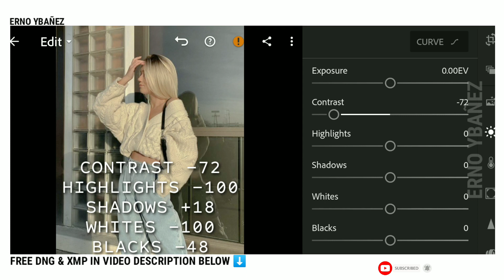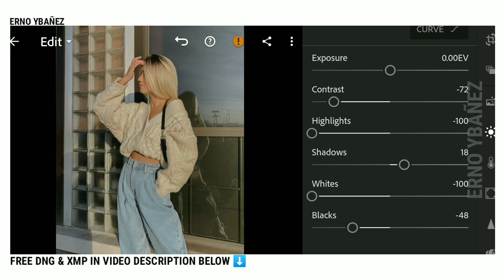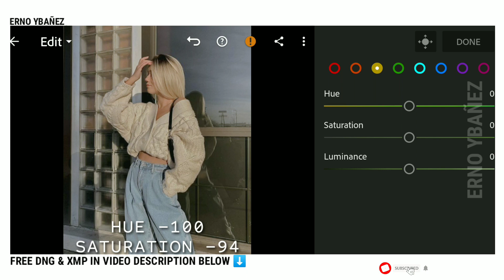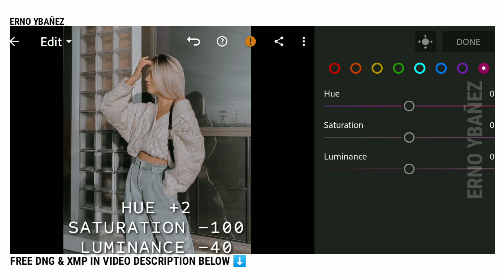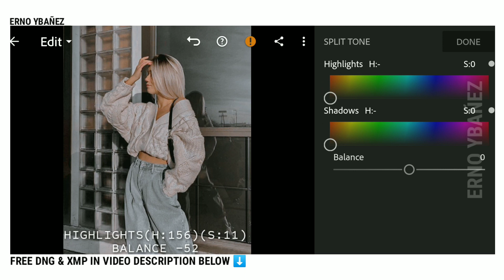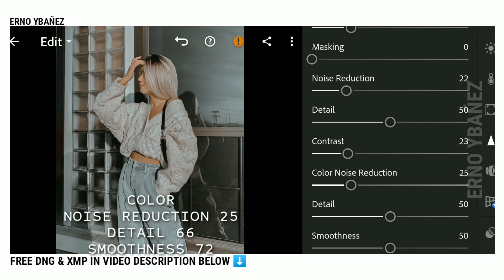White Grey Preset Lightroom Mobile Free Dng Xmp - How To Edit White and Grey Tone in Lightroom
In this Video, I will show you how to edit using adobe lightroom.

I would like to encourage everyone to please use the official hashtag : ( # ErnoPreset and # ErnoYbañez ) when posting on Instagram and Facebook to get featured.

APP USED

📍𝐒𝐀𝐕𝐄 𝐓𝐈𝐌𝐄!

If you don't have time to watch my video tutorials and interested to buy my presets

📌The PASSWORD will pop-up in the upper right corner of the video as a card
📌The Password consists of 6 Letters

        FOR EXAMPLE :

(1) Pass : NA
      (2) Pass : **TU**
(3) Pass : RE

  SO THE PASSWORD IS : NATURE ✔️

𝐍𝐎𝐓𝐄⚠️

✨𝐁𝐀𝐂𝐊𝐆𝐑𝐎𝐔𝐍𝐃 𝐌𝐔𝐒𝐈𝐂✨